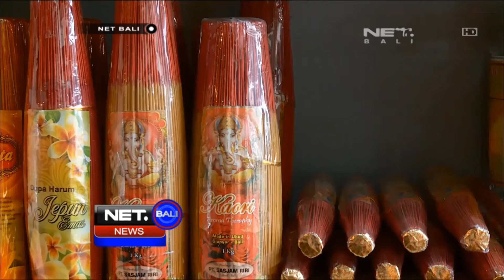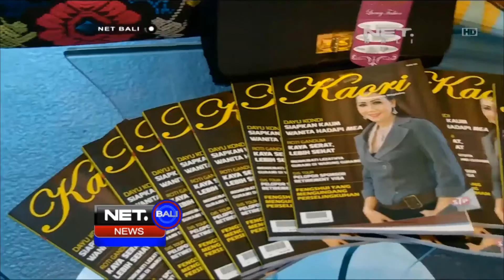NET. BALI - NI KADEK WINIE KAORI SOSOK PENGUSAHA MUDA DI PULAU DEWATA